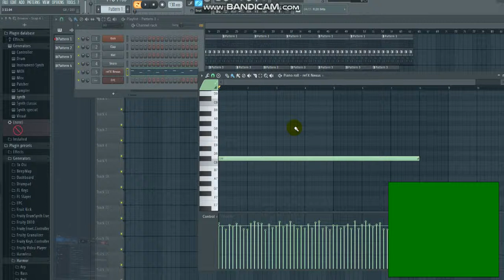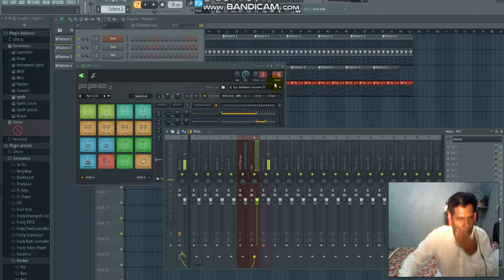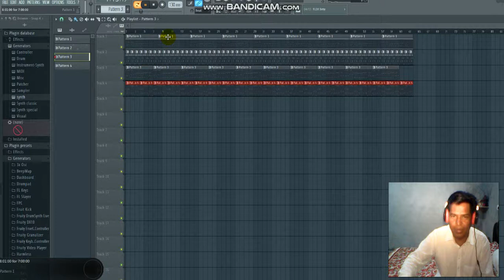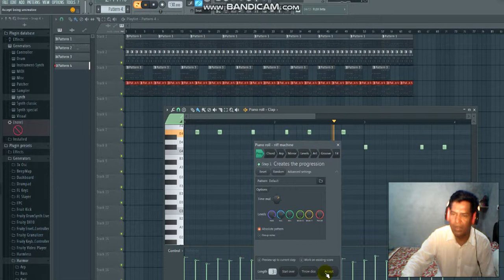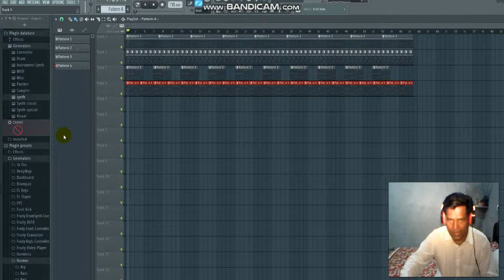Fl studio lesson - 6 Trick की जादूगरी पहले कभी नहीं सीखी होगी